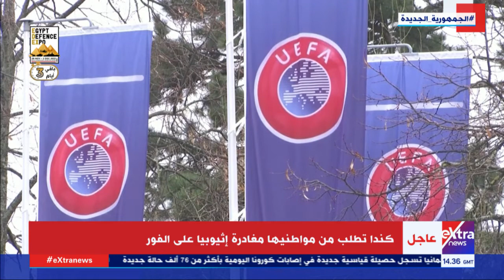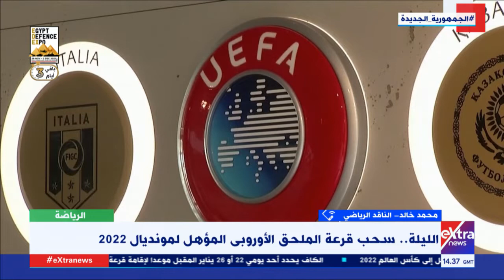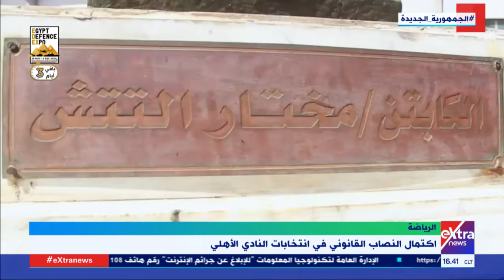النشرة الرياضية| جولة في أهم وآخر أخبار الرياضة محليا وعالميا مع إنجي طاهر (كاملة)